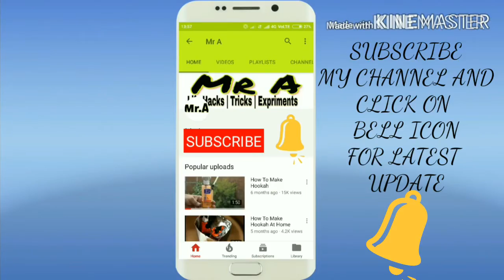How To Make Orange Flavour Hookah AT HOME